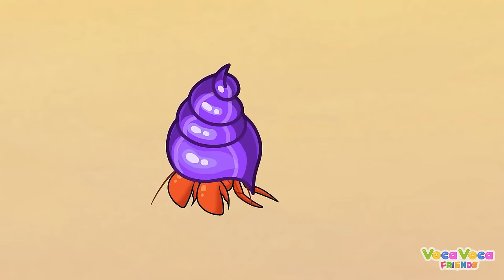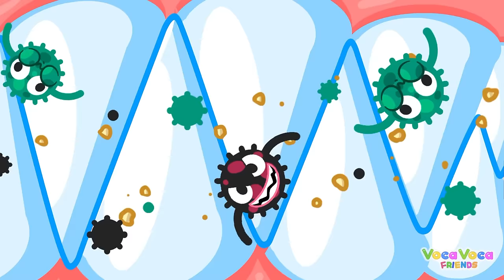Potty Training Song 🧻 Oh No, Where Is My Potty Song 🚽😨 II Kids Songs by VocaVoca Friends 🥑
Hello kids! 👋 Sing, dance and learn with us! ✨
Have fun with VocaVoca Friends! 🥑😉

0:00 OH NO, WHERE IS MY POTTY?
2:40 POO POO SONG
5:12 DON'T LEAVE ME SONG
8:00 YES YES! POTTY TIME
10:44 DON'T BE A BULLY
13:02 DON'T PUT YOUR TOYS IN THE TOILET
15:40 PLAY SAFE OUTSIDE
18:24 MAGIC BOX! COPY ME SONG
20:55 BABY POTTY TRAINING
23:29 DIAPER CHANGE SONG
26:39 DOCTOR VISIT SONG
29:27 NO NO! DON'TPUT IN OUR MOUTH
31:52 BOO BOO SONG
34:55 FLOOR IS LAVA CHALLENGE SONG
37:32 WHEN BROTHER AWAY SONG
39:55 COTTON CANDY MACHINE
42:55 ZOO FAMILY FINGER
47:42 WHERE ARE MY EYES
51:00 BABY SHARK SONG